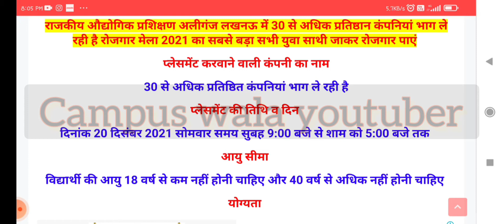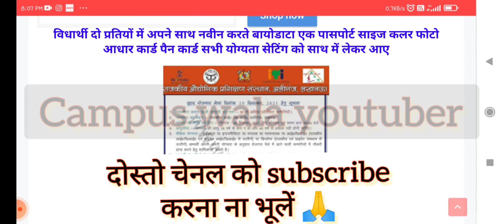लखनऊ में महा रोजगार मेला | Latest jobs | campus wala youtuber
लखनऊ में महा रोजगार मेला | iti permanent jobs | campus wala youtuber

video is for educational purpose only.Copyright Disclaimer Under Section 107 of the Copyright Act 1976, allowance is made for xxxx"fair usexxxx" for purposes such as criticism, comment, news reporting, teaching, scholarship, and research.